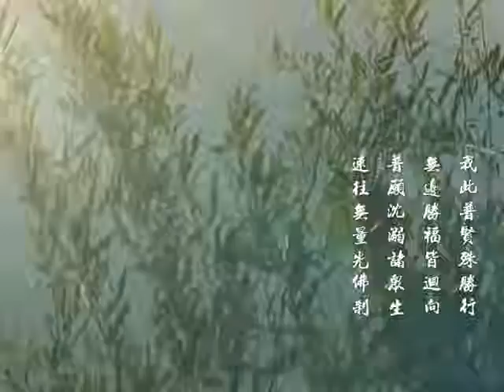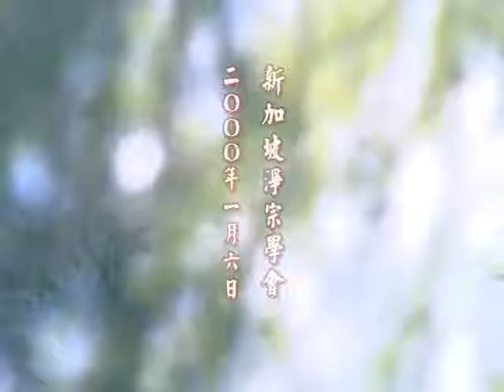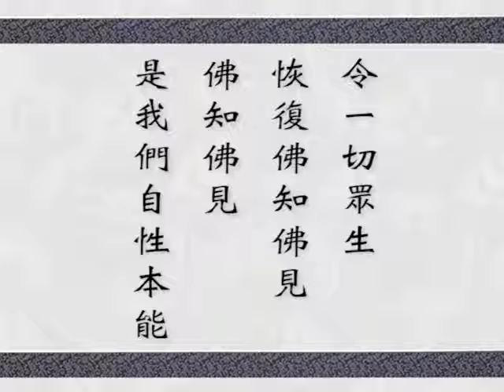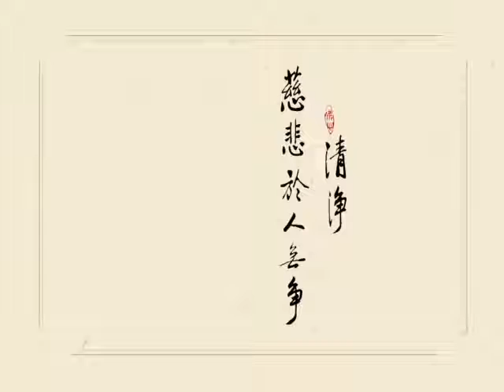華嚴經講述菁華 253 字幕新版 淨空老法師